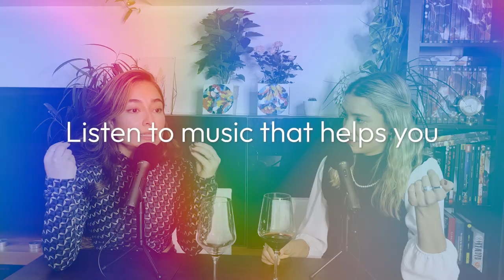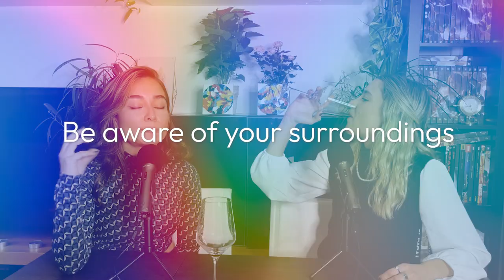The key to managing your emotions with music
DON'T shut your emotions with music! Or do. Just not for too long.

Music has healing powers ✨ We can use it to channel and enhance our emotions. The lyrics and melodies can evoke memories, help us verbalize our feelings and open the emotional expression.
It can also be used to shut down your emotional world and distract ourselves from thoughts and feelings. How we use it is up to us.

Hope you enjoy our first episode in English!

Any other tip on how to use music to our advantage?
Timestamps:
00:00 - 01:21 Intro
01:21 - 20:30 Shut emotions with music
21:15 - 22:44 Use music to feel
22:44 - 23:23 Verbalize your feelings
23:23 - 23:55 Share your feelings
23:55 - 28:16 Let melody guide you
28:16 - 31:09 Evoke memories and feelings
31:09 - 33:06 Ground yourself
33:06 - 33:37 Conscious listening
33:37 - 35:39 Do you really need it?
35:39 - 37:02 Listen to music that help you
37:02 - 37:56 Be aware of your surroundings
37:56 - 39:31 Sit with the discomfort of silence and boredom
39:31 - 41:16 Listen without multitasking
41:16 - 43:24 Take care of your hearing
43:24 - 44:36 Outro